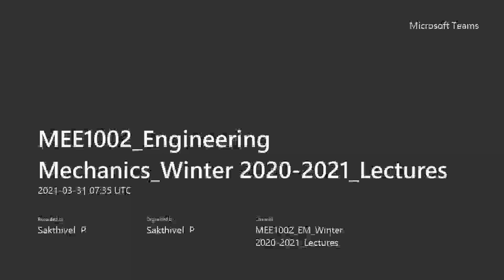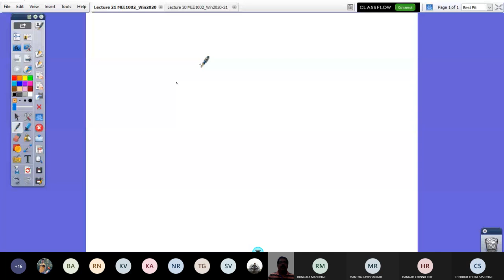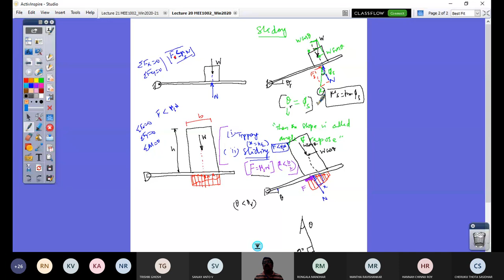Engineering Mechanics Lecture 21 (Sliding & tipping well explained)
Two problems were chosen carefully to explain the theory of dry friction. Definitely you will enjoy this lecture as students during lecture asked very good doubts.